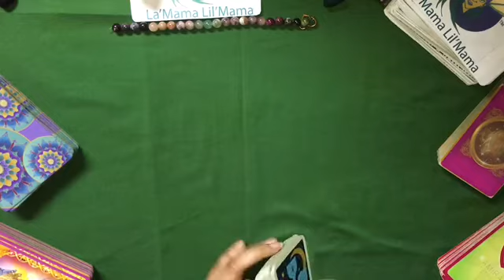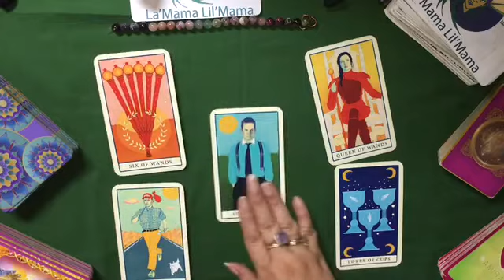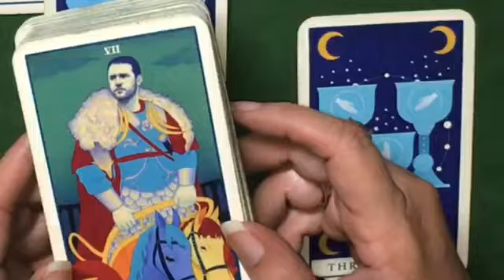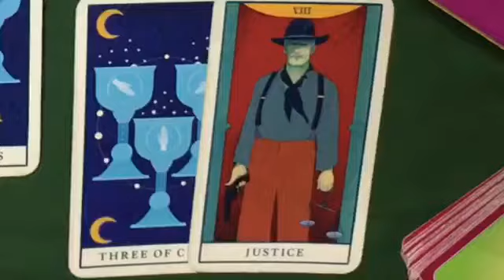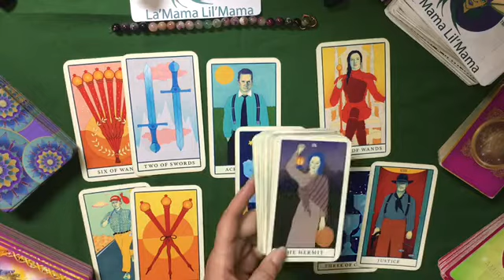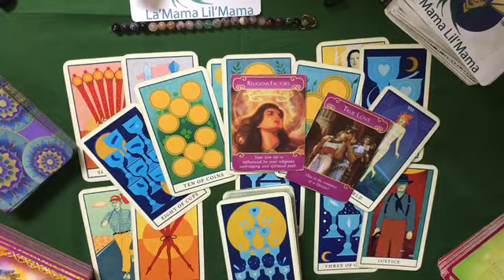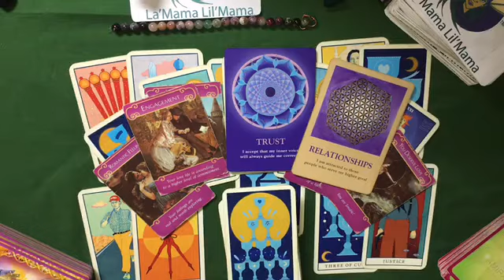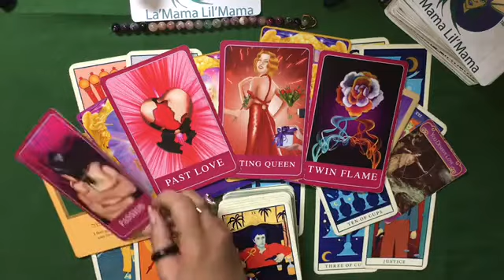♍️Virgo Dealing w/Water💦 Signs-Somebody 💗You & They Are Not Playing About You HBD🎂(September2021)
THE MESSAGES ARE ✨GENERAL✨READINGS FOR :
📌ON THE NEXT 78’s
📌LIVE VIDEOS
📌CHARM READER/INTERPRETOR

LOVE&LIGHT💜✨